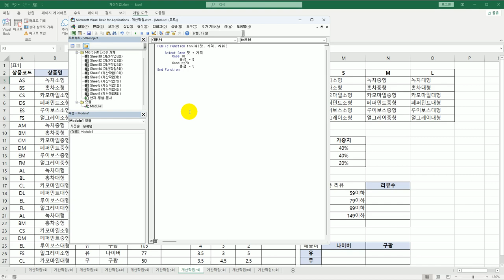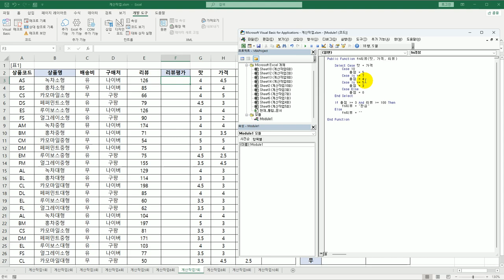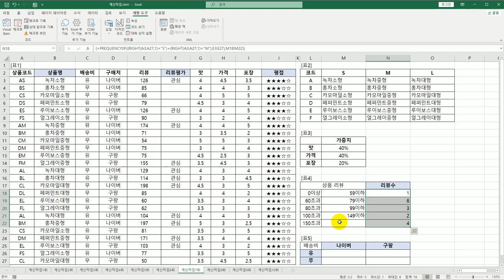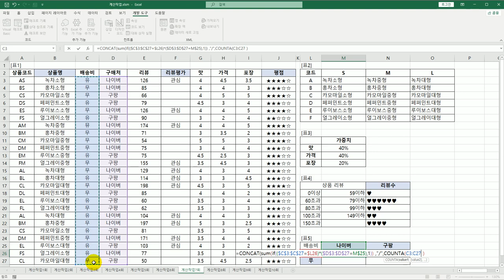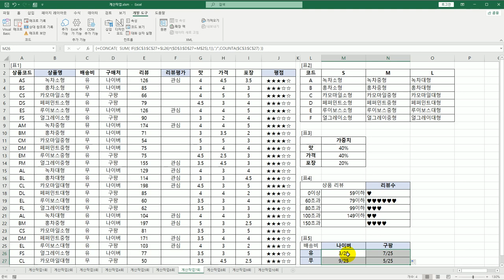[컴활1급실기] 0307 계산작업 문제 7회